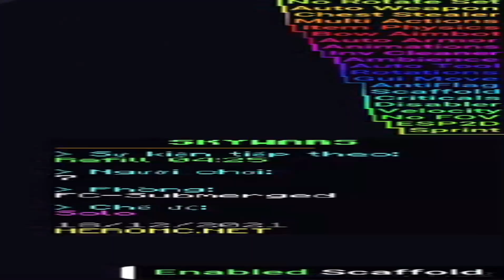2 phút hacking HeroMC.net🔥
Hello, mình là Kimuchin!, và đây là video Hack Server HeroMC.net!!

Config: Thăm Ngàn!
Editor Video: Capcut

♪Music: Black Magic (Original Mix) - Jonasu ♪ || 2021年最劲爆的抖音歌曲 | 最强抖音BGM | 抖音 |

If any owners has an issue with any of the uploads please get in contact  and it will be deleted immediately. Thank you for your coopertation.✔️

Nếu có bất cứ vấn đề liên quan đến bản quyền nội dung, hình ảnh... các bạn vui lòng liên lạc mình theo địa chỉ  để giải quyết nhé. Mình sẽ cùng nhau làm việc nhanh và trên tinh thần hợp tác nhất có thể ^_^✔️